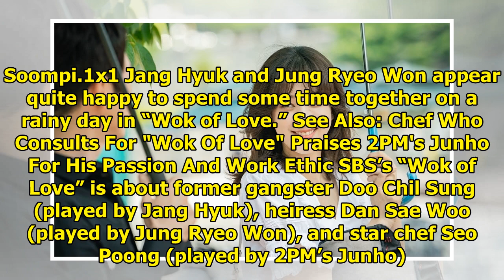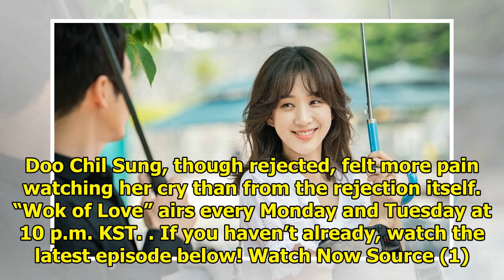Jang Hyuk And Jung Ryeo Won Share Cheerful Moment In The Rain For "Wok Of Love"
Display. Sharethrough. Soompi.1x1 Jang Hyuk and Jung Ryeo Won appear quite happy to spend some time ...